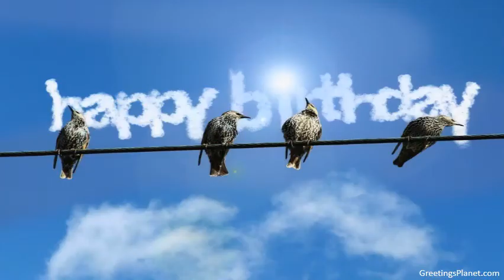Happy Birthday to Faiyaz